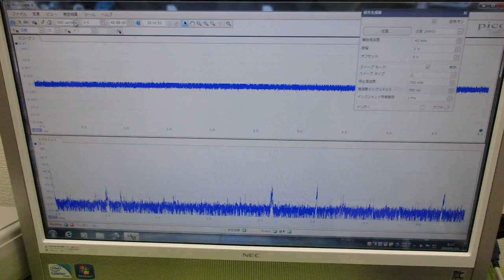メガヘルツの超音波発振制御プローブを利用した実験動画